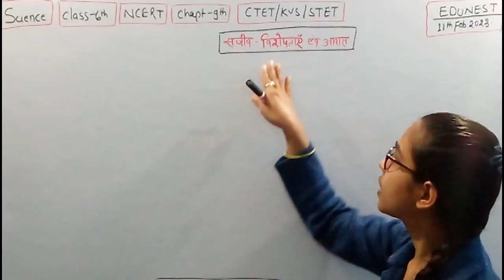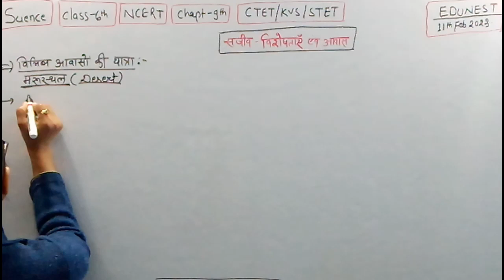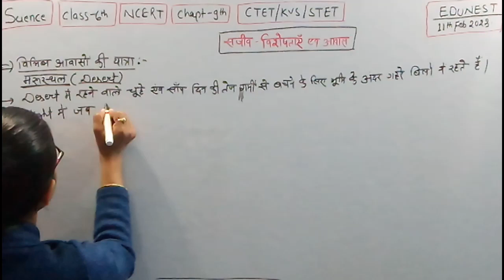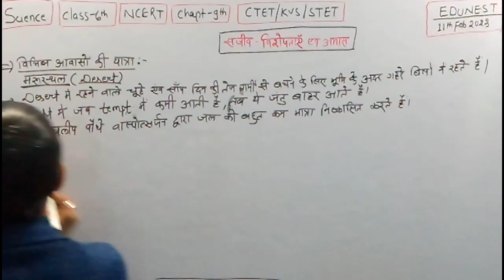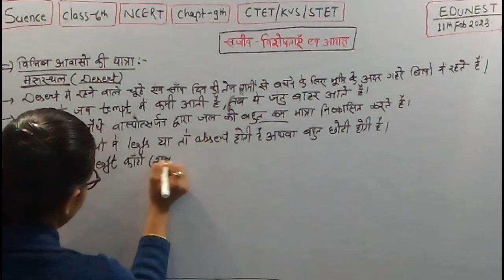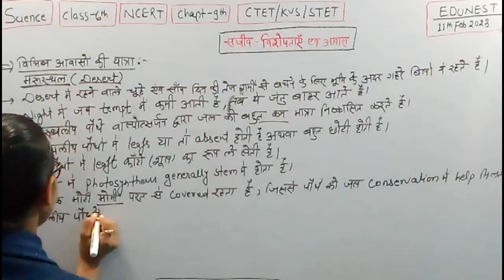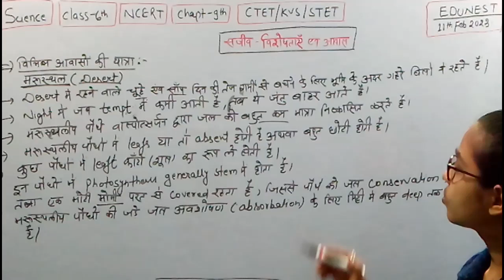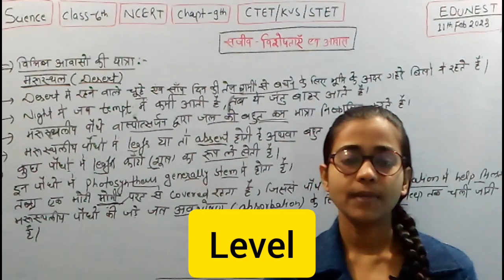KVS PRT/Science NCERT class 6/सजीव-विशेषताएँ एंव आवास। मरुस्थल @Let'sLEARN